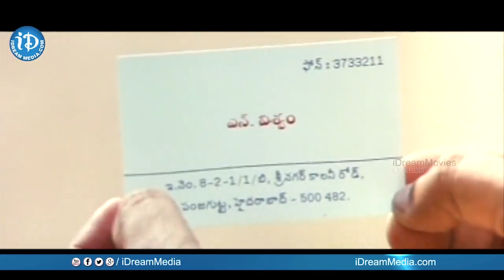Kota Srinivasa Rao,Mallikarjun & Srihari Comedy Scene | iDream Filmnagar